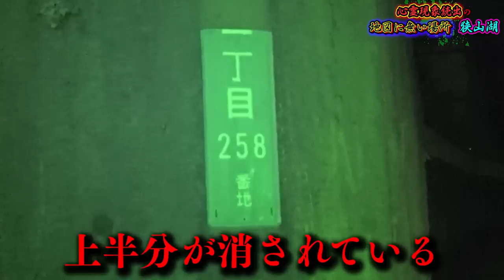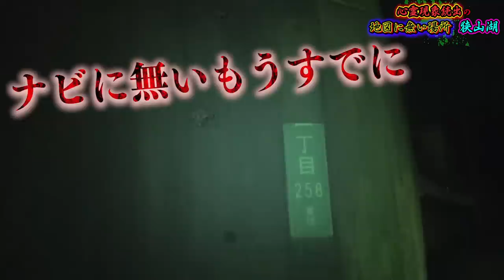【心霊現象】絶対に行ってはならない地図に載ってない場所が不気味すぎてヤバい声が聞こえた…。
12月25日開催のDJイベントの応募が始まりました🎉

【開場】 17:00

★ED曲
「No Title」
↓ダウンロードはこちらから↓